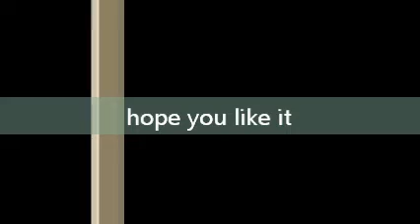the greatest gba games of all time download